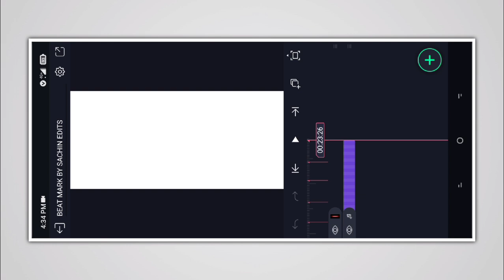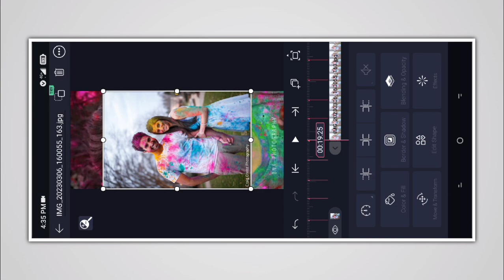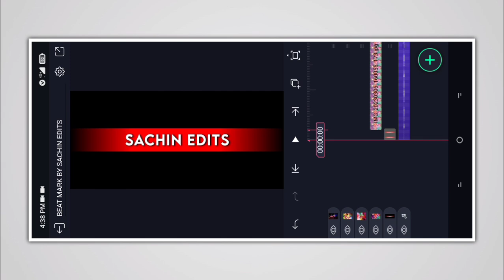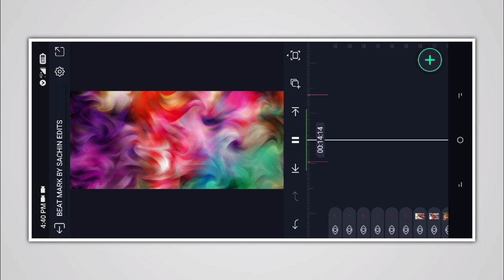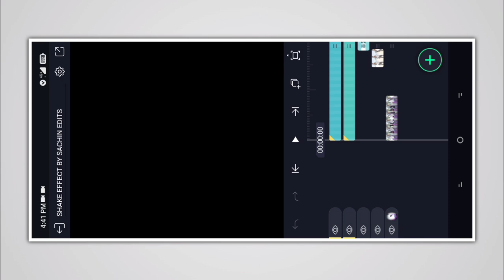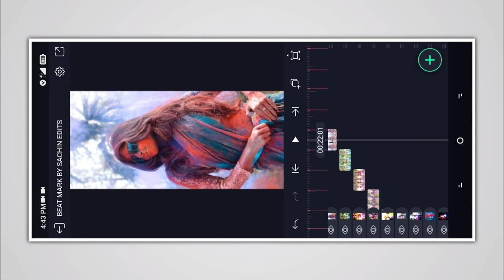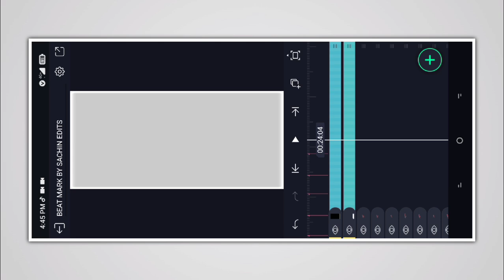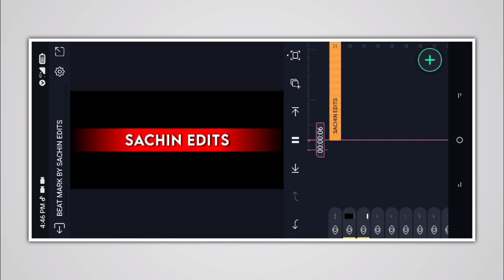Insta Trending Reels Video Editing Holi Special Video Editing In Alight Motion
Insta Trending Reels Video Editing Holi Special Video Editing In Alight Motion @sachin_edits_01